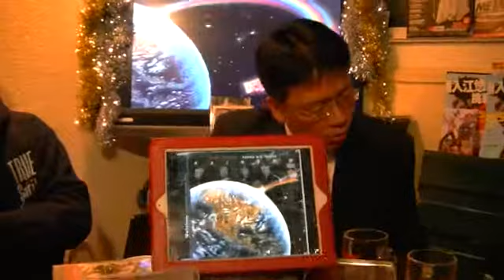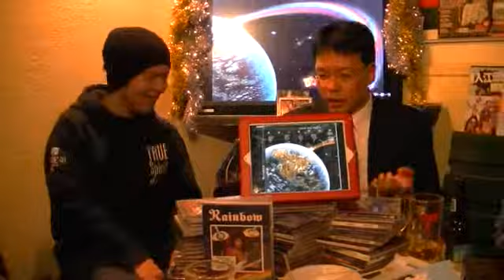A METALROOM TV #51 : RAINBOW / Down To Earth レインボー ダウン・トゥ・アース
Japanese HR/HM maniacs are talking about RAINBOW / Down To Earth